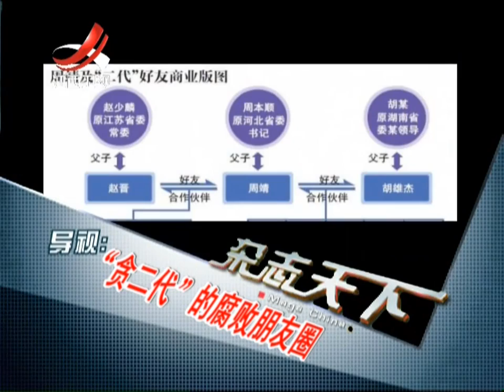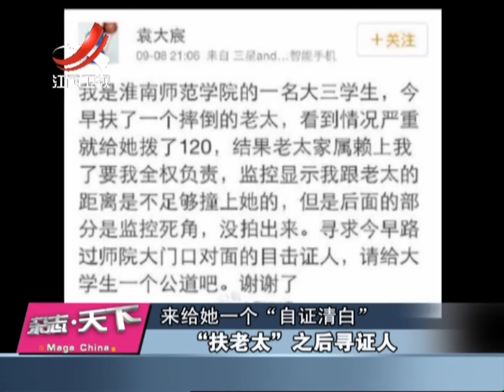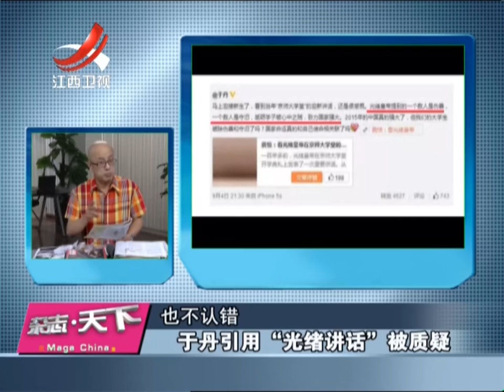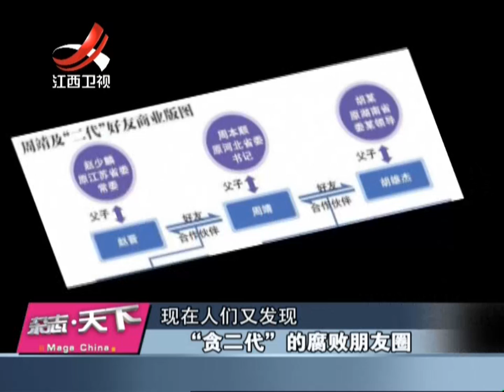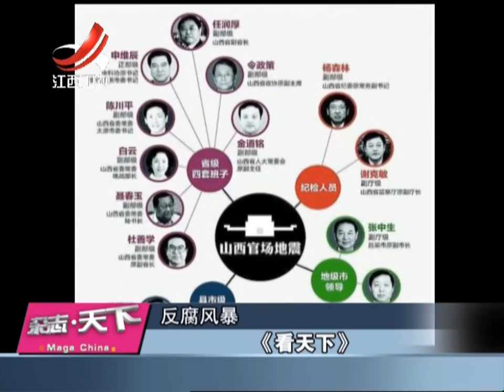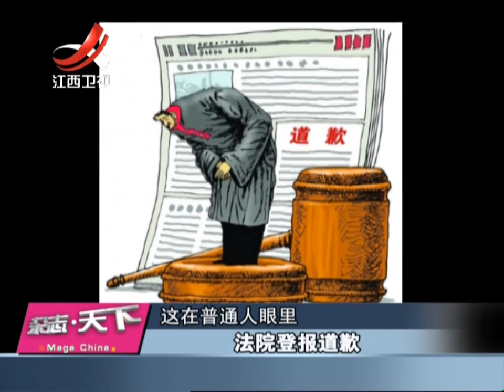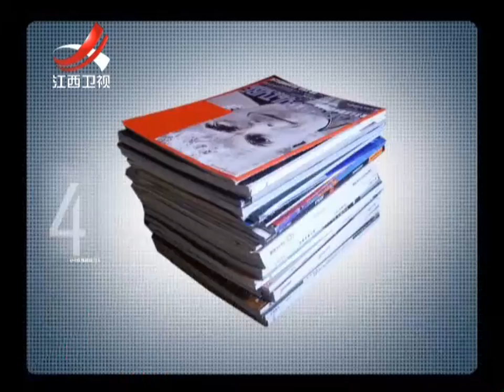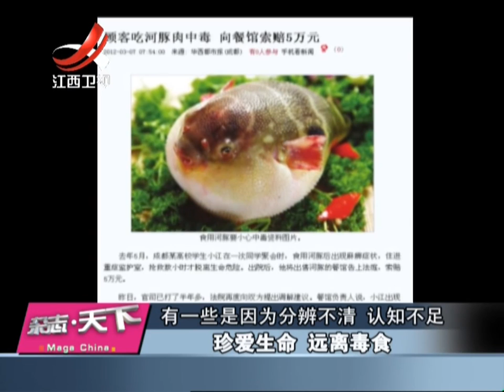20150914 杂志天下 “扶老太”之后寻证人